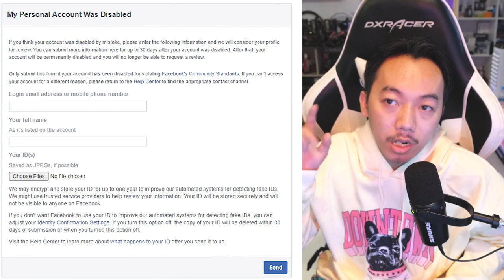ដោះស្រាយ Facebook Disable និង ឆែកពីកំហុសខ្លួនឯង | Facebook by GMK EP 01